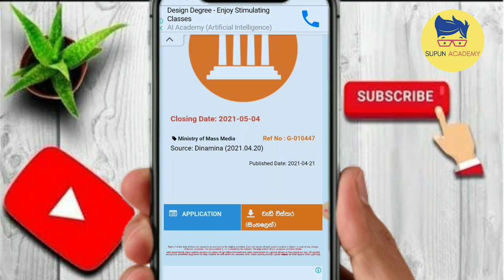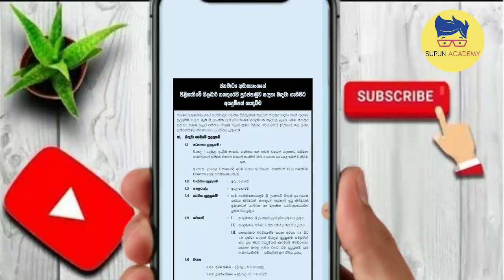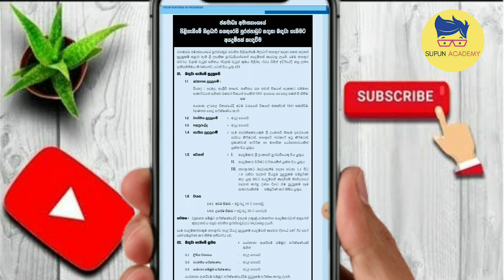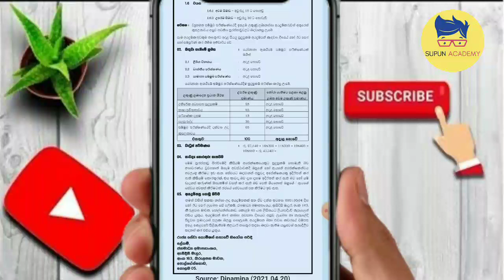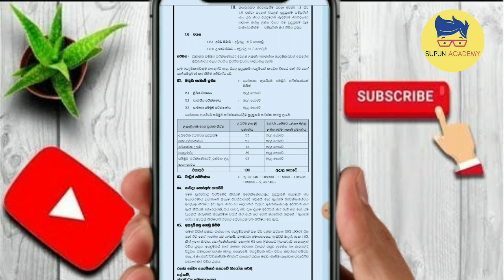ජනමාධ්‍ය අමාත්‍යාංශය රැකියා ඇබෑර්තු /government jobs 2021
ජනමාධ්‍ය අමාත්‍යාංශය රැකියා ඇබෑර්තු /government jobs 2021 @supun academy

keywords .